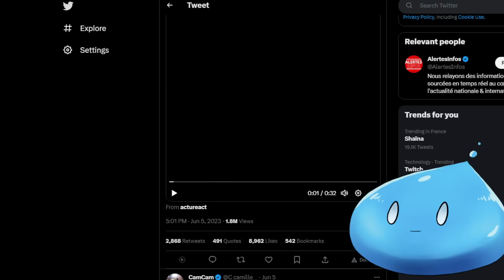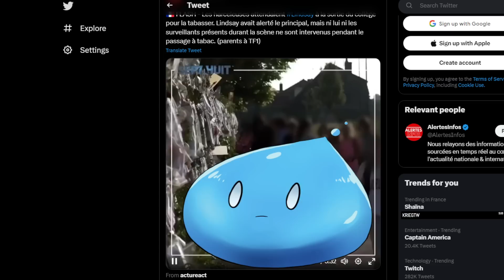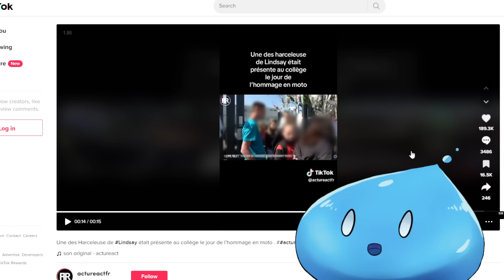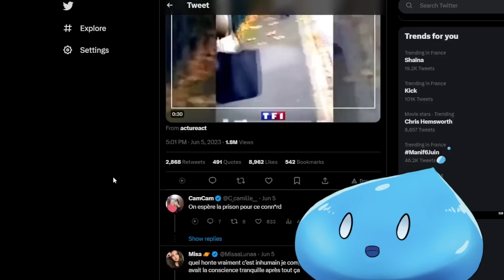UNE ARSELEUSSE DE LINDSEY VIENT A L'HOMMAGE EN CROP TOP ( YA PLUS DE RESPECT )